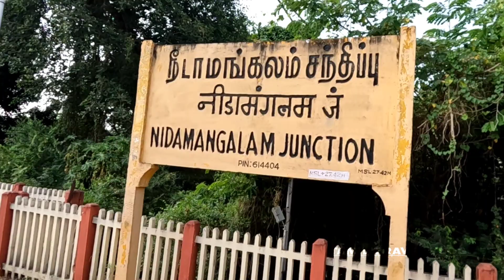KARAIKAL DEMU TRAIN TRAVEL VLOG | Tiruchirapalli to Karaikal | Unreserved journey | tamil #06490